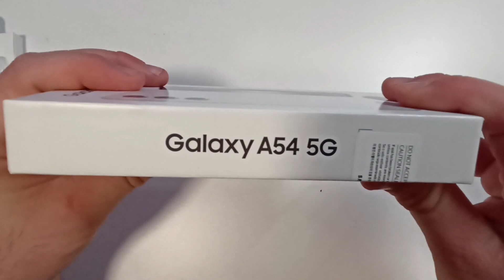פתיחת קופסה Samsung A54 5g סמסונג Samsung Galaxy A54 5G 8GB+128GB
המכשיר נקנה באתר KSP
מכשיר הביניים המוביל החדש של סמסונג דגם סידרת A החדש 54 .
טלפון סלולרי Samsung Galaxy A54 5G 8GB+128GB

- צבע Awesome White
- שנה אחריות יבואן רשמי סאני